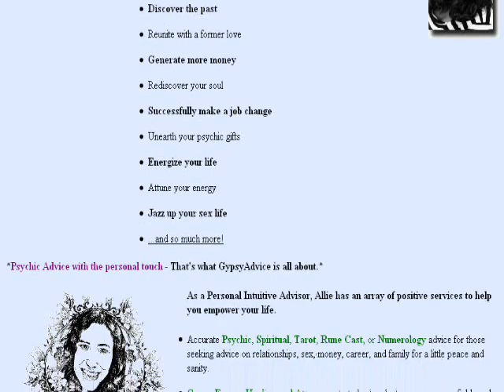Tarot Expert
Gypsy Advice's Allie Theiss The Sex Psychic Expert!
Here at Gypsy Advice let sex psychic Allie help you.
Career? Love? Money? Sex Life? What keeps you up at night?
Psychic Advice with the personal touch - That's what GypsyAdvice is all about.*